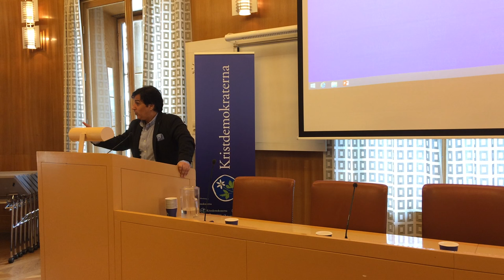Förföljelsen av kristna på svenska asylboenden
Riksdagsseminarium om förföljelsen av kristna på svenska asylboenden. De senaste månaderna har flera fall av hot och trakasserier av kristna asylsökanden uppmärksammats i media. Migrationsverket har stått handfallna och regeringen saknar en handlingsplan.

Behövs det separata boenden för kristna? Hur utbrett och hur stort är problemet? Vad kan göras?

Medverkande
Nuri Kino, författare, journalist och grundare av organisationen A Demand For Action.
Merzek Botros, pastor i den arabiska församlingen i Centrumkyrkan Sundbyberg
Désirée Pethrus, riksdagsledamot KD.

Moderator: Jacob Rudolfsson, Svenska Evangeliska Alliansen